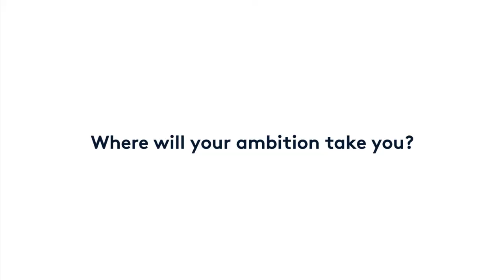How Nano-Satellites Can Help Businesses in Multiple Industries - Rafael Jorda Siquier – Episode #7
On Scaling Ambition you’ll hear from the founders looking to fulfil their potential by starting a globally ambitious company. In this episode we speak to Rafael Jorda Siquier, founder of Open Cosmos a company making space missions simple and affordable.

In this video, Rafael discusses how nano-satellites can be used to help businesses in multiple industries.